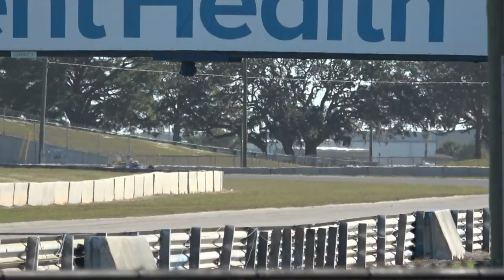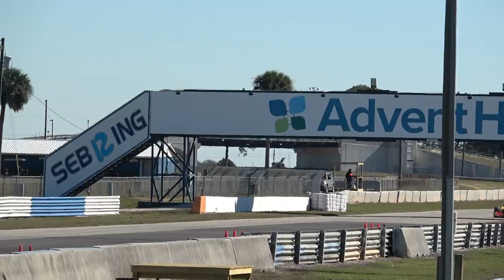2023 IndyCar Preseason Testing at Sebring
Teams from the NTT IndyCar Series testing at Sebring Raceway to prepare for the 2023 racing season, also featuring 2024 hybrid unit test in Penske #22 Chevy. and subscribe to my channel for more HD racing videos!